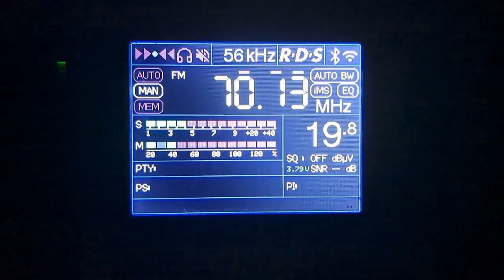17.08.2024 19:11UTC, [Semilocal, OIRT], Radio Maximum, Tver, RUS, 70.13MHz, 79km